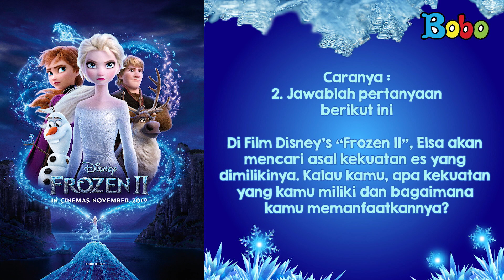GIVEAWAY - Frozen 2 - Tiket Film Disney's Frozen 2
Kuis Film Disney’s “Frozen II

Ikuti kuis Film Disney’s “Frozen II”, yuk!

Hadiahnya berupa tiket film Disney’s “Frozen II"

Lalu, jawab pertanyaan berikut ini

Di Frozen II, Elsa akan mencari asal kekuatan es yang dimilikinya.
Kalau kamu, apa kekuatan yang kamu miliki dan bagaimana kamu memanfaatkannya?

Semakin unik jawabanmu, semakin besar kesempatanmu untuk menang!

Contohnya seperti ini

Tulis jawabanmu di kolom komentar video ini ya! Jawab dengan format tulisan Nama_Kota_Jawaban

Jawabanmu ditunggu sampai 24 November 2019, pukul 24.00 WIB

Yuk, ikuti kuisnya dan menangkan hadiahnya!

Produser: David Togatorop
Editor : Sigit Purnomo, Iveta Rahmalia
Script Writer : Cirana Merisa, Iveta Rahmalia, Sarah Nafisah
Videografer : Glent Bonefasio, Inggar Rivaldi
Video Editor: Glent Bonefasio, Inggar Rivaldi
Animator: Gita Nur Rakhmawati, Ferry Fernando, Charles Chenlin
Social Media Team : Sepdian Anindyajati